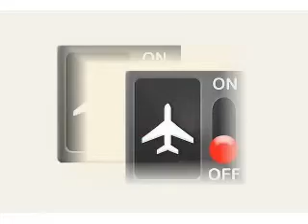విమాన ప్రయాణంలో మొబైల్ ఫోన్లను ఫ్లైట్ మోడ్ లో ఎందుకు ఉంచాలి?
విమాన ప్రయాణంలో మొబైల్ ఫోన్లను ఫ్లైట్ మోడ్ లో  ఉంచాలి...